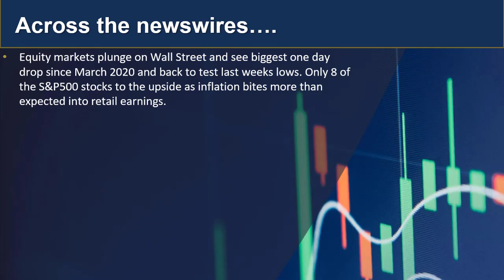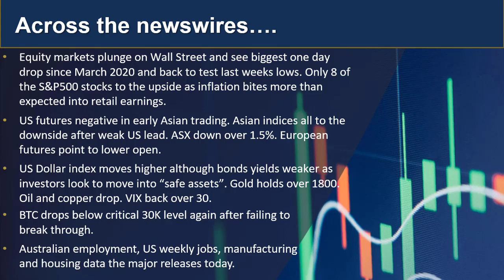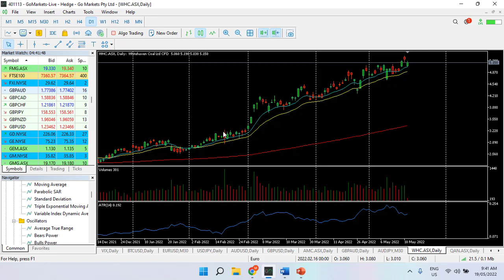GO Market update 19th May